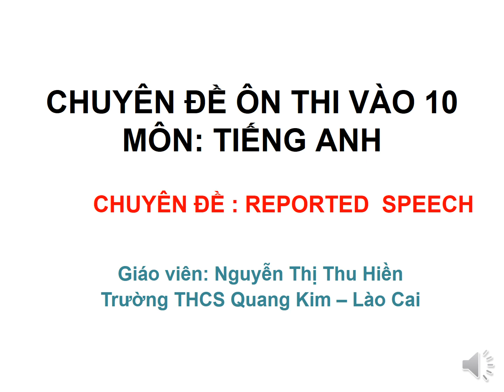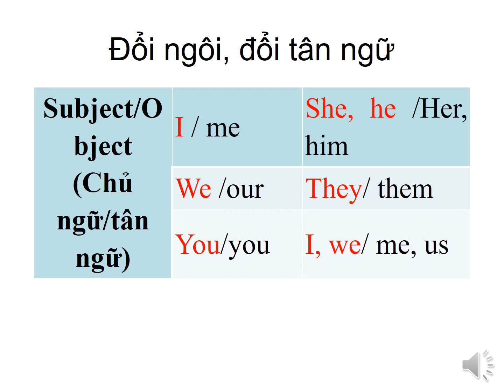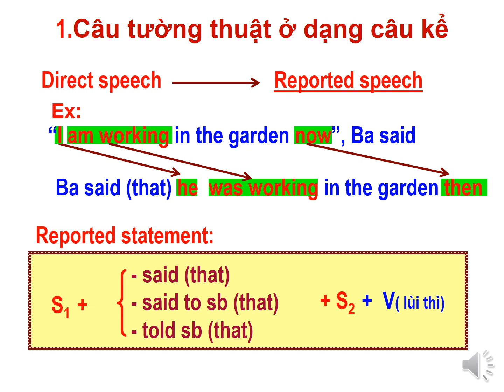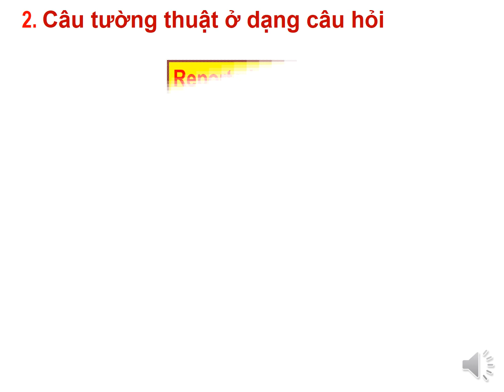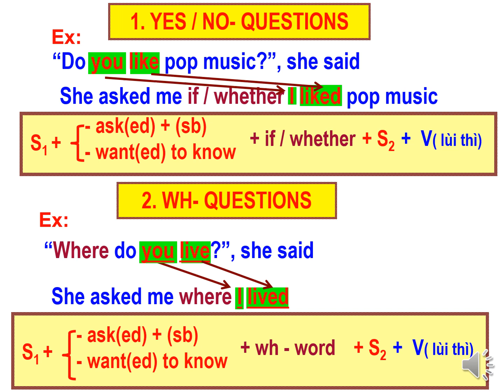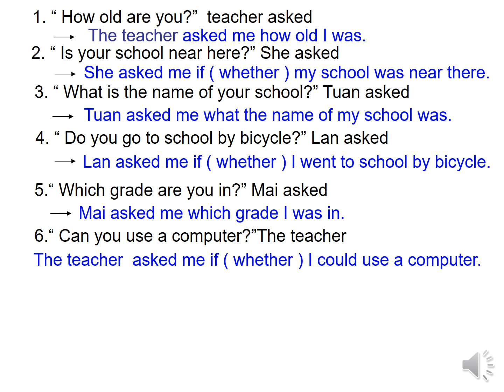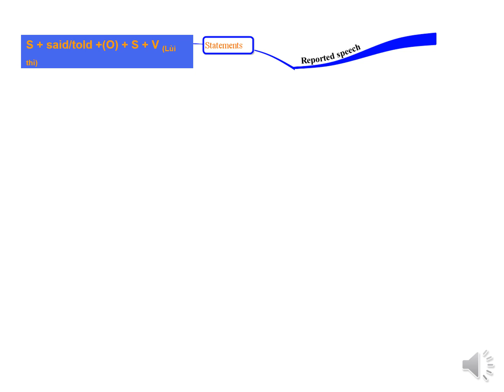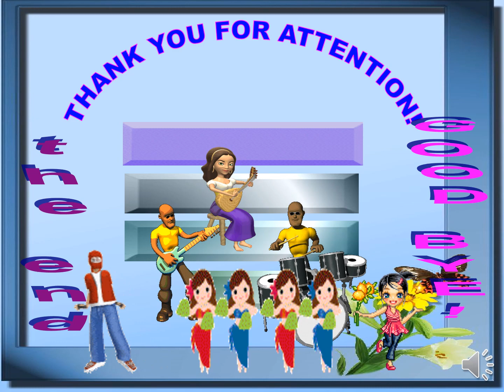Chuyên đề Tiếng Anh 9 Tuần 4 Reported speech